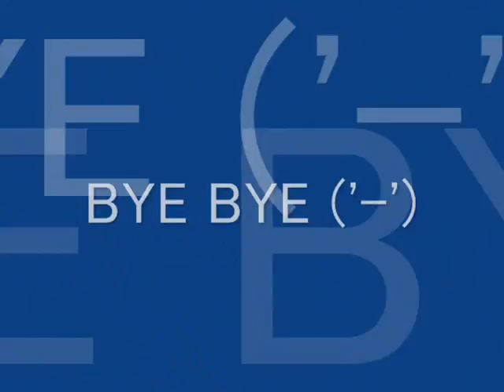MY SPECIAL SOMEONE and jhudiel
wla lng